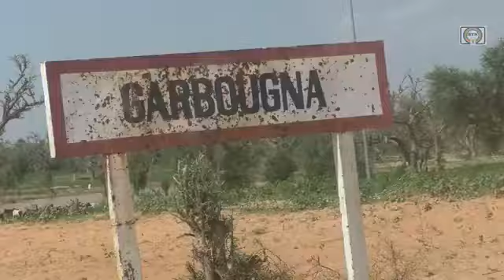Ministre de l'intérieur à Garboungna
Après Mangaïzé hier dans le département de Ouallam, le Ministre de l'intérieur et de la décentralisation était ce matin l'hôte des populations du village de Garbougna dans le département de Téra.

A travers cette mission toujours sur instruction du Président de la République, Chef de l'Etat, le Ministre est allé à la rencontre de ces populations pour non seulement échanger avec elles mais aussi et surtout  leur transmettre la compassion du gouvernement suite aux évènements survenus mardi dernier dans la localité.